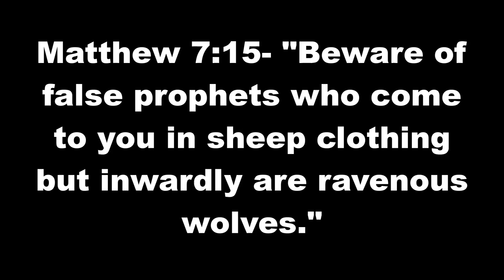Devil Obligations: Kenneth Copeland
Kenneth Copeland, Creflo Dollar, and Bill Winston are amongst a conglomerate of megachurch pastors, whom are MMWDO (making money with devil obligations). In this short video, a picture is more than one thousand words. It is evident that Satan has anointed Copeland as a "supervisor" over Creflo, Winston, and many false prophets not named in this expose.